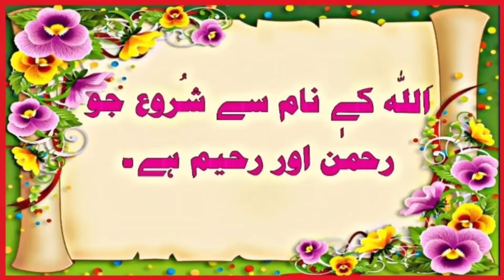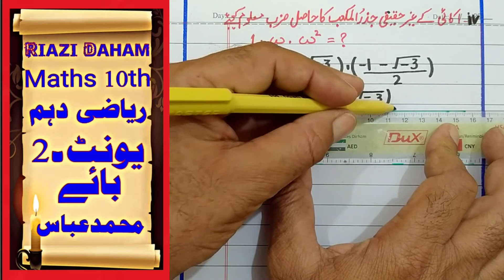Short Questions miscellaneous exercise 2 class10 math unit 2 | sir abbas#abbasmaths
اُردو اور انگلش میڈیم طُلباء کیلئے
Both for urdu and English medium students.
          Brilliant videos of education for 9th and 10th mehar am going to solve  mathematics problems you faced for 9th and 10th classes you discuss me about your problems and can solve in easy and simple way.

             This video lecture is delivered by محمد عباس for اردو میڈیم and English medium students. This lecture is of mathematics 10th class science group.Theory of Quadratic Equations is discussed in detail.
In Unit 2 following topics will be discussed.
1 ۔دو درجی جملے
ax2+bx+c=0
کے فرق کنندہ(Discreminant)
        2
      b   -4ac
  کی تعریف کرنا
  2۔دی ہوئی دو درجی مساوات کا فرق کنندہ (Discreminant) معلوم کرنا۔
  3۔دو درجی مساوات کے فرق کنندہ سے روٹس کی اقسام یعنی نیچر آف روٹس پر بحث کرنا
  4۔دی ھوئی دو درجی مساعات کے روٹس کی اقسام معلوم کرنا اور مساوات حل کر کے نتیجہ کی تصدیق کرنا۔
  5۔دی ھوئی دو درجی مساوات میں دی ہوئی نا معلوم مقدار کی قیمت دریافت کرنا جبکہ اس کے روٹس کی اقسام دی ھوئی ہوں۔
  6۔اکائی کا جذرالمکعب(cube roots of units) معلوم کرنا۔
  7۔اکائی کے کمپلیکس(complex) جذرالمکعب کی پہچان بطور اومیگا اور اومیگا square sq کرنا۔
  8۔اکائی کے جذرالمکعب کی خصوصیات(Properties) ثابت کرنا۔
  9۔اکائی کے جذرالمکعب کی خصوصیات کے استعمال سے مناسب سوالوں کو حل کرنا۔
  10۔دو درجی مساوات کے روٹس(Roots) اور عددی سروں(Co-efficients) کا تعلق معلوم کرنا۔
  11۔دی ہوئی دو درجی مساوات کو حل کیے بغیراس کے روٹس کا مجموعہ اور حاصل ضرب معلوم کرنا
  12۔دی ہوئی دو درجی مساوات میں نا معلوم مقداروں کی قیمتیں معلوم کرنا جبکہ روٹس کا مجموعہ(sum of the roots) اور روٹس کا حاصل ضرب(Product of the roots) برابر ہوں۔
  13۔روٹس کے مربعوں کا مجموعہ یا فرق دیے ہوئے عدد کے برابر ہو۔
  14۔روٹس کے دیے ہوئے تعلق Relation کو ثابت کرنا۔
  15۔روٹس کا مجموعہ اور حاصل ضرب دونوں کسی دیے ھوۓ عدد کے برابر ہوں۔

 1- Define discriminant (b2 - 4ac) of the quadratic expression
ax2 + bx + C.
2- Find discriminant of a given quadratic equation.
3-Discuss the nature of roots of a quadratic equation through
discriminant.
4- Determine the nature of roots of a given quadratic equation and
verify the result by solving the equation.
Determine the value of an unknown involved in a given quadratic
equation when the nature of its roots is given.
5- Find cube roots of unity.
Recognize complex cube roots of unity as o and 02.
Prove the properties of cube roots of unity.
6- Use properties of cube roots of unity to solve appropriate
problems.
Find the relation between the roots and the coefficients of a
quadratic equation.
7- Find the sum and product of roots of a given quadratic
equation without solving it.
8- Find the value(s) of unknown(s) involved in a given quadratic
equation when
sum of roots is equal to a multiple of the product of
roots,
sum of the squares of roots is equal to a given number,
roots differ by a given number,
roots satisfy a given relation (e.g., the relation 2a + 5b = 7
where a and B are the roots of given equation),
both sum and product of roots are equal to a given number.
Define symmetric functions of roots of a quadratic equation.
Evaluate a symmetric function of the roots of a quadratic
equation in terms of its coefficients.
Here in this lecture cube roots of unity are discussed.
                Quadratic equation in standard form
    2
ax  +  bx  +  c  =0
solution set of this equation is
X = - b + √ b2   -  4ac
                    2a
                    2a
S  = -  b/a

P  =   c/a

Miscellaneous Exercise
                    -2
                    Q-2
  Give the short answer of the following.
  (i,ii,iii,iv,v,vi,vii and viii)
  all parts are solved.

         متفرق مشق۔2
           اُردو میڈیم
           سوال۔2
 مندرجہ ذیل سوالات کے مختصر جواب دیں۔

عزیز طلباء اگر آپ کو یونٹ۔2  میں کسی بھی طرح کا کوئی بھی پرابلم ہو تو آپ بغیر کسی جھجھک کے مجھ سے رابطہ کر سکتے ھیں۔اور اِس کے علاوہ کسی بھی سائنس کے مضمون میں کوئی مسئلہ ہو تو مجھ سے پوچھ سکتے ھیں۔
For English medium students (smart syllabus)

اُردو میڈیم سٹوڈنٹس کیلئے mcqs کثیرالانتخابی سوالات یہ ھیں۔
پیارے بچو میرے یو ٹیوب چینل کو  سبسکرائب ضرور کریں اور گھنٹی کو بھی بجائیں۔شکریہ